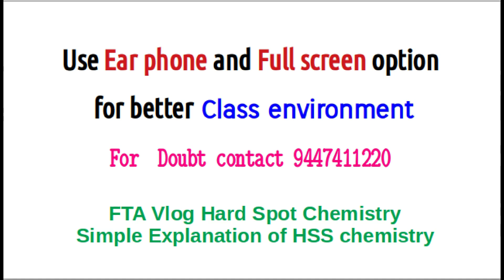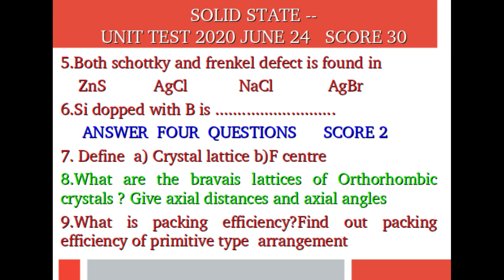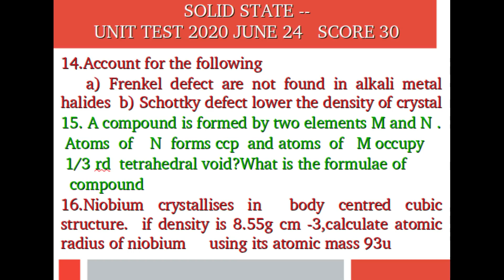Solid State Unit Test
After uploading 10 episode here exam is conducting